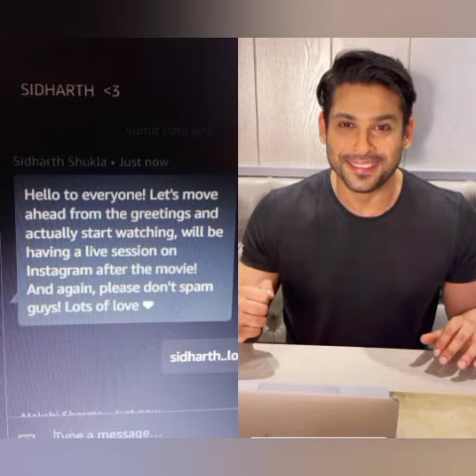sidharth की watch party मे रशमि और देबोलीना भी पुहची😂